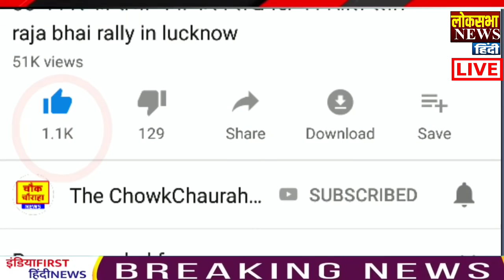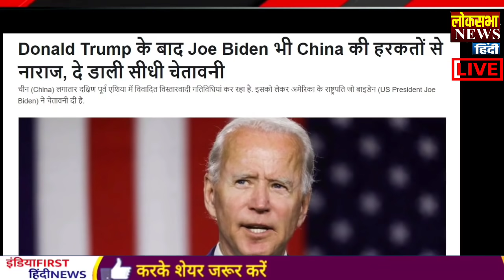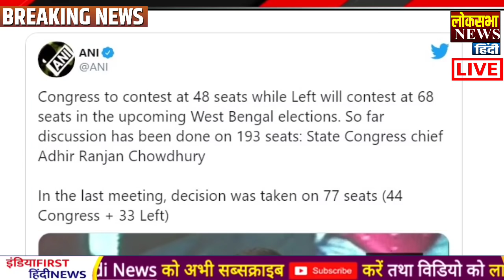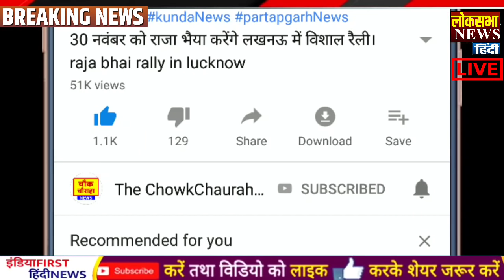आज के मुख्य समाचार,China news,PM Modi News,Modi,Laddakh,LAC,USA,Joe Biden Oath,ChineseLaddakh #14